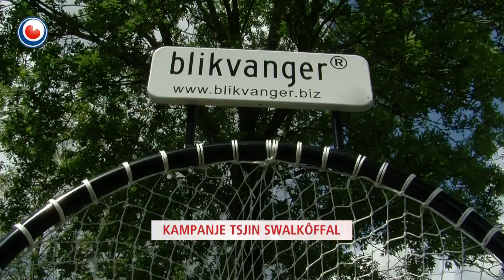It nijs yn 1 minút fan 22 juny 2015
It belangrykste nijs fan moandei 22 juny 2015.